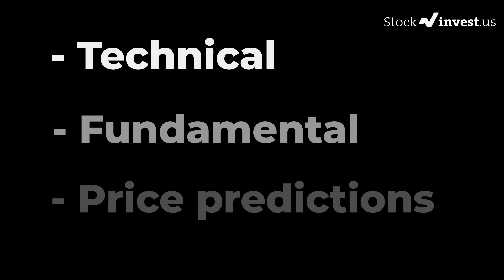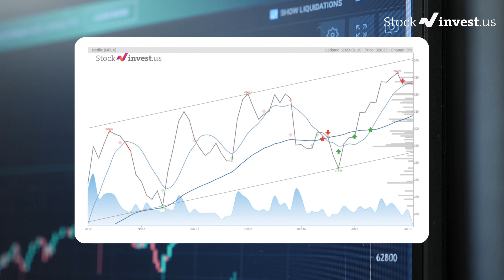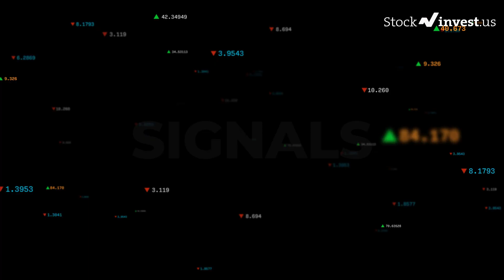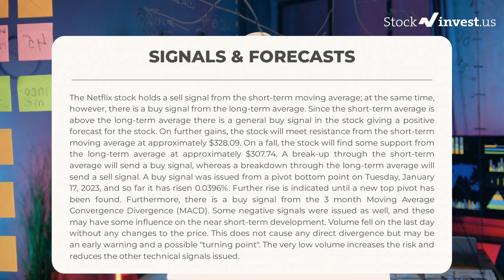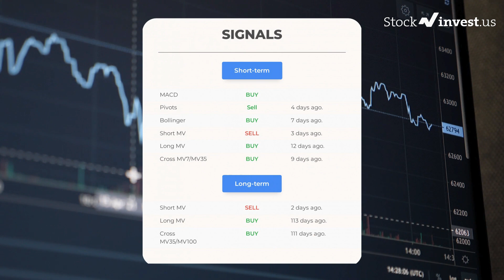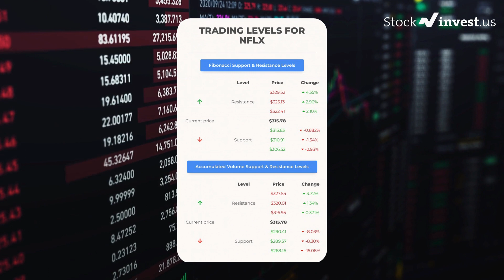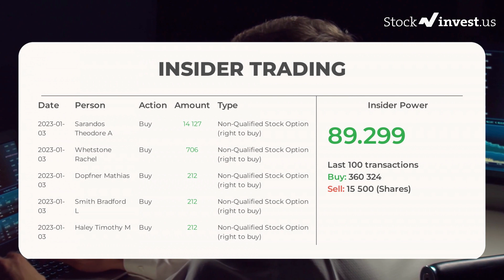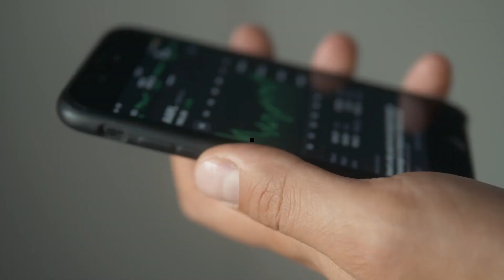NFLX Price Predictions - Netflix Stock Analysis for Friday, January 20th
Netflix Stock Prediction and Forecast [NFLX]

NFLX price prediction was made on 20th of January, 2023.

We go over the NFLX stock - Netflix stock, and give our stock price prediction on the NFLX stock, our NFLX stock price analysis, and stock price forecast on NFLX for Friday, January 20th

NFLX Stock Analysis - Netflix Stock Price Prediction for Friday, January 20th

NFLX STOCK: THIS IS A NFLX STOCK PRICE PREDICTION, NFLX STOCK PRICE ANALYSIS, AND A NFLX STOCK PRICE FORECAST VIDEO.